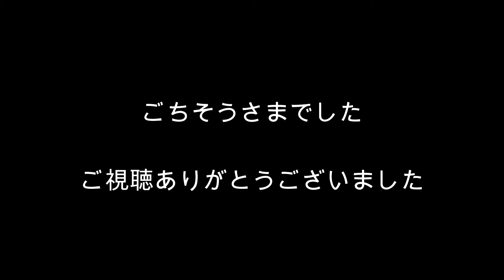【宅飲み】サバの水煮を使った簡単アヒージョ・キャンプ飯にもできます～ハーフ＆ハーフhalf and half beer and Mackerel Spanishstyle garlic shrimp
サバの水煮を使ったアヒージョで一杯やりました。
昔流行った、ビールのハーフ＆ハーフをプレミアムモルツで作っての宅飲みです。キャンプ飯にも使えるレシピですよ。
バケットがあればなお良いと思います。

動画中しなっと、ワークマンプラスの、改良コットンジャンパーが登場します。こういうのを待っていました。これで体の硬い自分でも焚火を存分にたのしめますわ。
基本フォロバさせていただきます。よろしくお願いします

・デニム エプロン

・GUAPOレジャーシート

・ターフ
（強遮光）小さめ　Unigear 防水タープ

・ローテーブル
Linkax アルミ製 アウトドアテーブル

・コンロ
CAPTAIN STAG バーベキューコンロ  カマド スマートグリル B5型

CAPTAIN STAG ヘキサステンレス ファイア グリル  M-6500

・ファイアグリル コンロ 机 テーブル M-6420M-6420

・OSSY OAK シースナイフ（バドニングナイフ）

・コロナ バケツ付きセット

【使用BGM】
『DOVA』